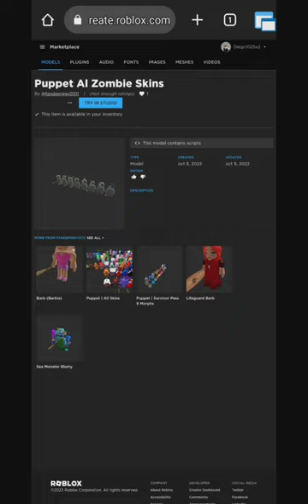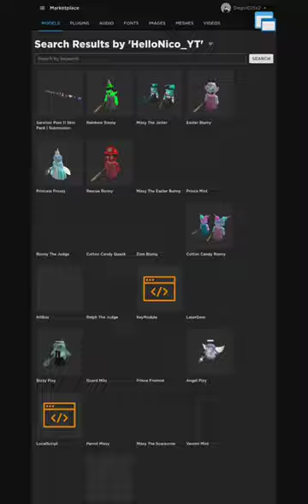Yo cuando quiero modelos